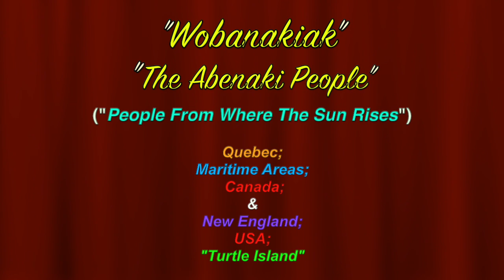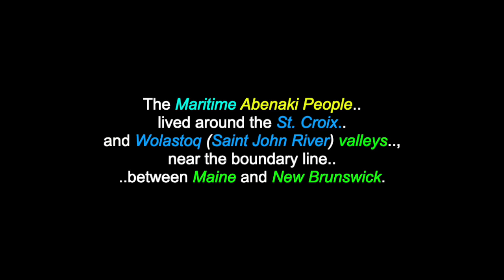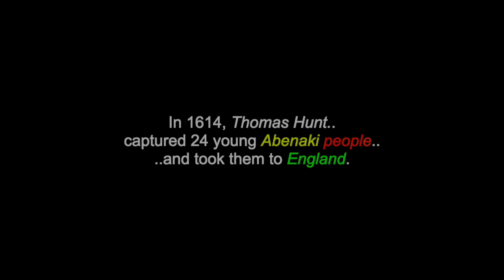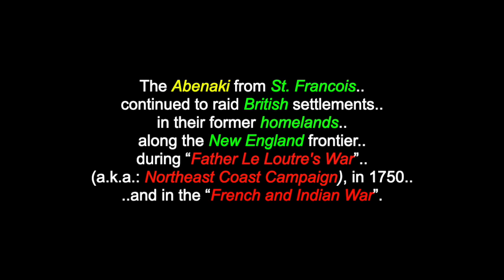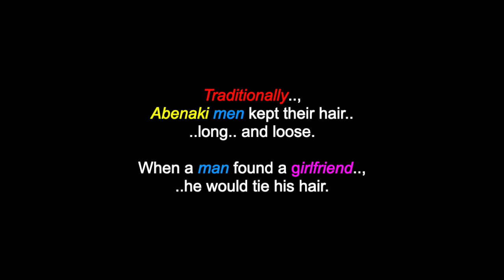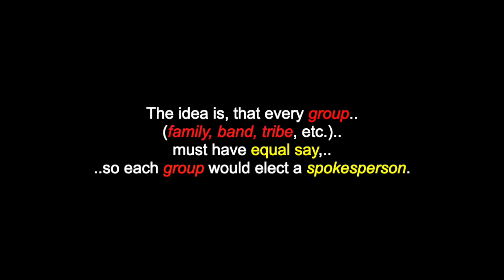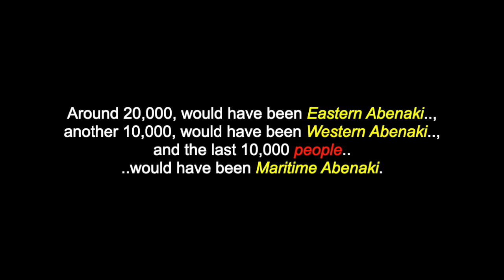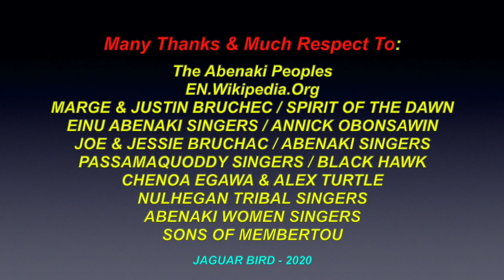Wobanakiak: The Abenaki People - Canada & USA - History & Culture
This is a video for: “The Abenaki People”. There are also videos in this channel for many more East Coast Tribes, Elders & Peoples and for over 240 other North & South-American Tribes & First Nations.

The Abenaki People (Abnaki, Abinaki, Alnôbak) are a People belonging to both Indigenous American & Canadian Tribes and First Nations. They are one of the Algonquian-speaking Peoples of north-eastern North America. The Abenaki People originate in what is now called Quebec and the Maritime provinces of Canada.. and in the New England region of the United States, a region called: Wabanahkik ("Dawn Land”), in the Eastern Algonquian languages. The Abenaki are one of the five members of the Wabanaki Confederacy.

I claim no ownership of any of the clips, video and music expressed in this video...and employ my “borrowing” of them with much respect and thanks. Credits are also given at the end of the videos, as well as below. No personal monetization is being done with this video by myself, nor am I receiving any other benefits from any of these videos. They are meant for all, to heal, teach, discuss, inspire and inform and share. No theft and/or, disrespect is intended. I post all of these videos, with love and respect.

Many Thanks & Much Respect To: The Abenaki Peoples..; EN.Wikipedia.Org..; MARGE & JUSTIN BRUCHEC..; SPIRIT OF THE DAWN..; EINU ABENAKI SINGERS..; ANNICK OBONSAWIN..; JOE & JESSIE BRUCHAC..; ABENAKI SINGERS..; PASSAMAQUODDY SINGERS..; BLACK HAWK SINGERS..; CHENOA EGAWA & ALEX TURTLE..; NULHEGAN TRIBAL SINGERS..; ABENAKI WOMEN SINGERS.; SONS OF MEMBERTOU.. and to all the other brothers and sisters who have contributed to this video, in any way.